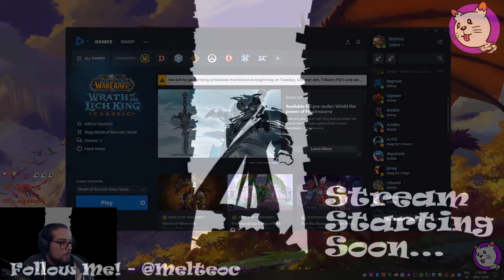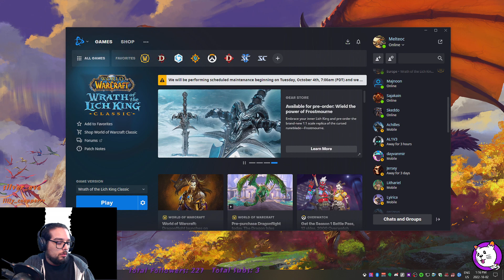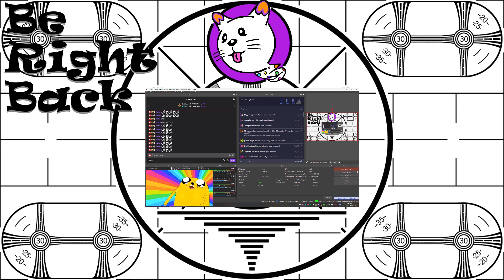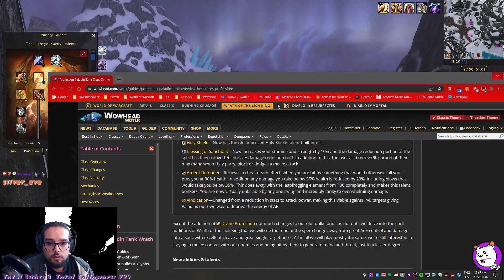Almost 80 Paladin, !DF | Follow @Melteoc